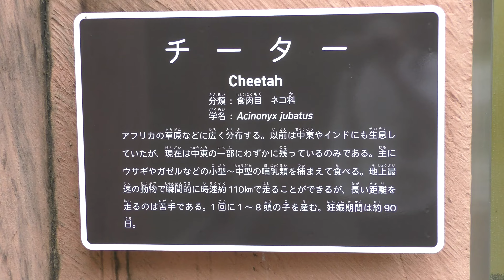チーター,広島市安佐動物公園,Cheetah,Asa Zoo,Hiroshima,Japan